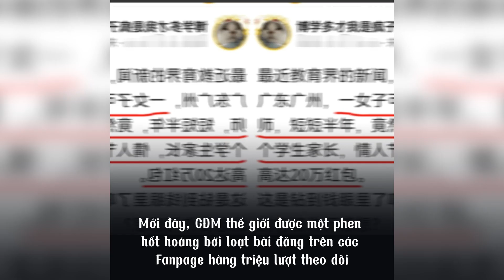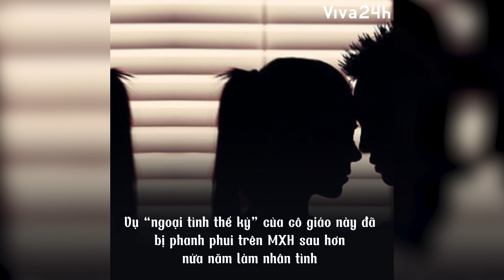Nữ giáo viên CẶP KÈ với 48 PHỤ HUYNH nam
⚽⚽Siêu Ứng Dụng Viva24h - Thế giới thể thao chuyên biệt cho người Việt ⚽⚽
Nơi cung cấp một góc nhìn độc đáo, tràn cảm hứng về bóng đá Việt Nam cũng như bóng đá quốc tế. Ở đâu có bóng đá ở đó có Viva24h.
Tải app Viva24h ngay để theo dõi thêm các nội dung độc nhất tự sản xuất, top trending trong thế giới bóng đá thể thao

Theo dõi viva24h để cập nhật những tin tức thể thao bóng đá thú vị nhanh nhất:
📱 Viva24h - Thế giới thể thao chuyên biệt cho người Việt